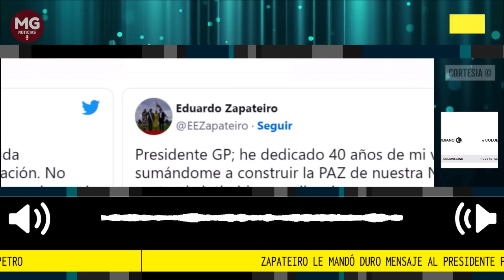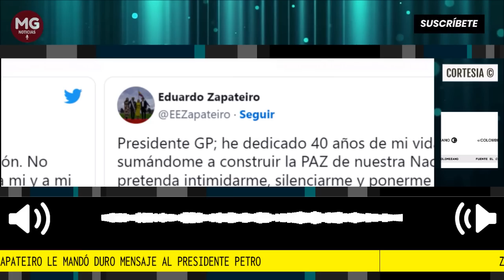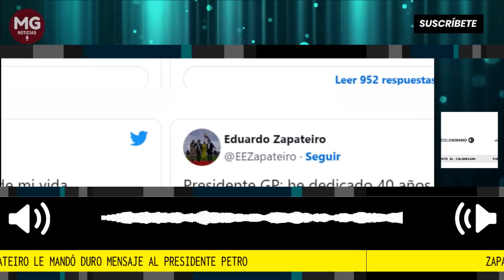🛑 ZAPATEIRO LE MANDÓ DURO MENSAJE AL PRESIDENTE PETRO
Presidente GP; he dedicado 40 años de mi vida sumándome a construir la PAZ de nuestra Nación. No pretenda intimidarme, silenciarme y ponerme a mi y a mi familia en riesgo. Que lo sepa todo Colombia. Le sugiero leer el Libro que acabe de publicar en la FILBO-2023, ¡Conózcame!